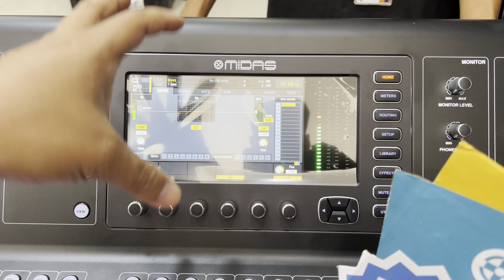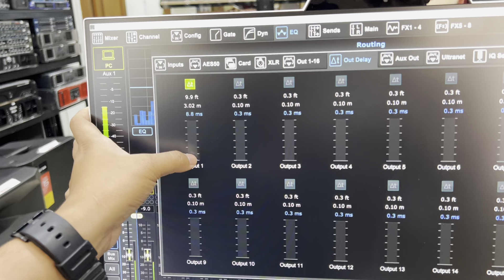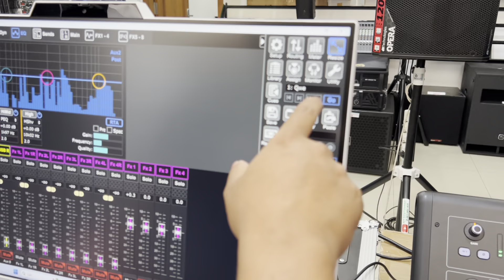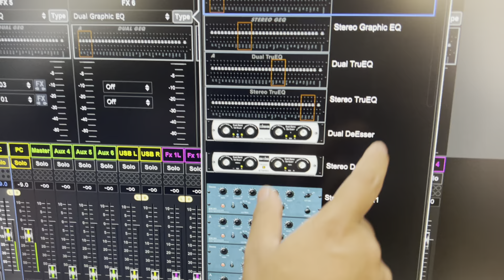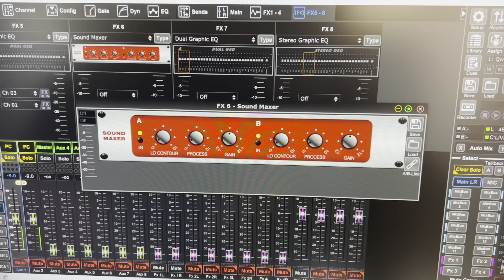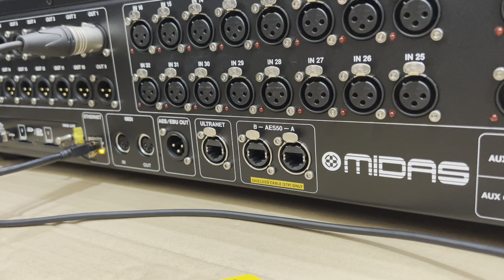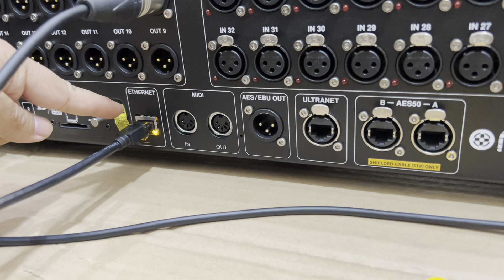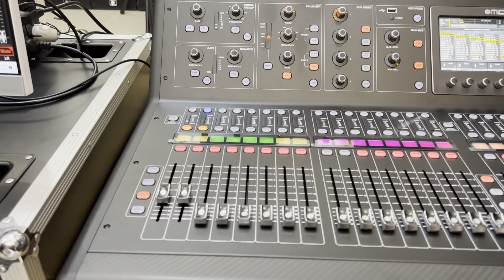Review Fitur Input dan Output Digital Mixer MIDAS M32 Live